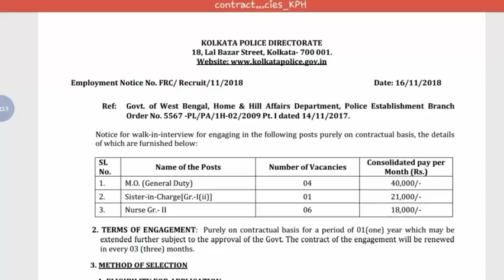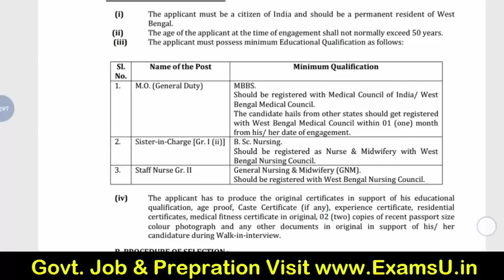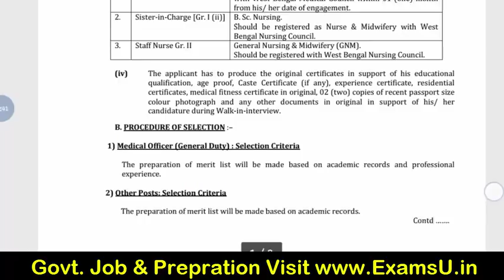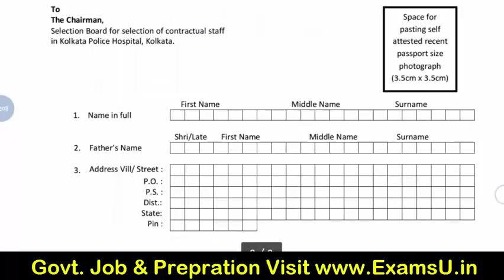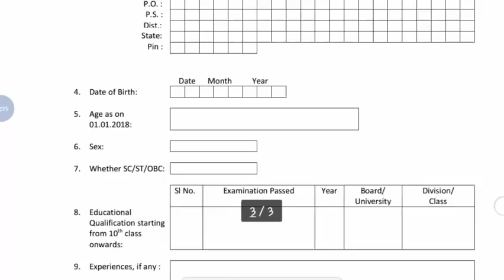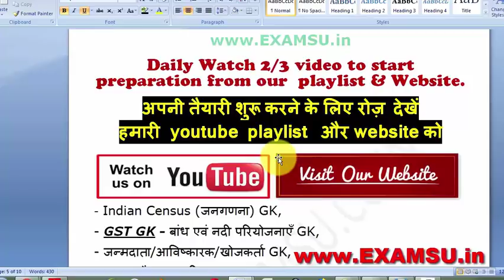SARKARI NAUKRI 2018 | SARKARI NAUKRI news | Sarkari naukari job | RRB Railways joBS | Police jobs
kolkata jobs 2018, job in kolkata, west bengal, government jobs 2018 in kolkata,west bengal job, west bengal government jobs, west bengal government jobs 2018